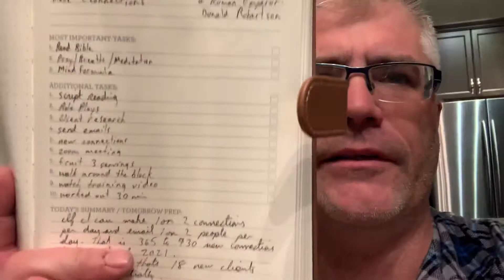How To Become Confident | GRAVITY CONSULTANT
In this video I share some of my thoughts on how to become confident.

It starts with doing what you say you are going to do.

It also begins with not caring what you think other people are thing about you or even what you think about yourself.

What matters is who you are becoming.